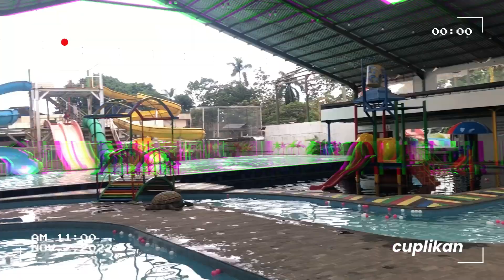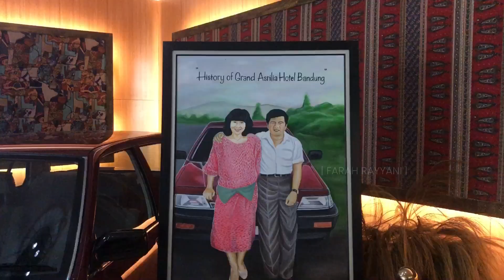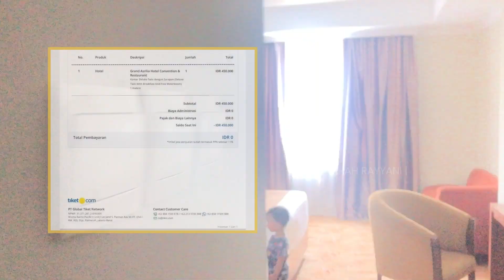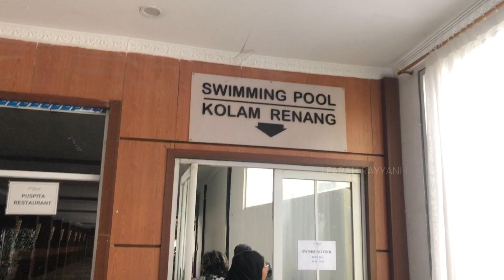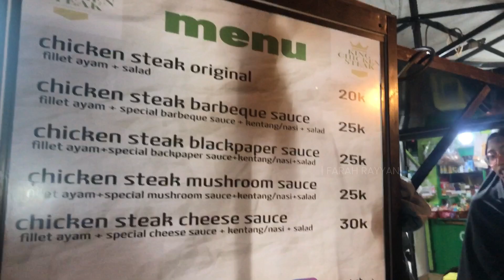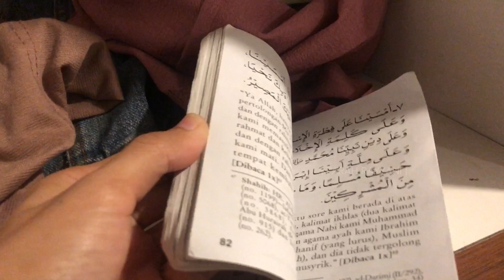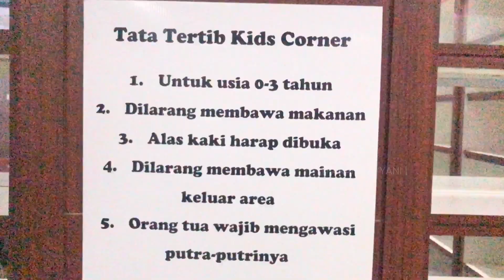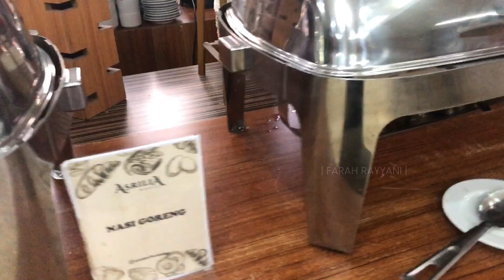Hotel Grand Asrilia Bandung + Waterboom || Vlog Farah Eps. 39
Hotel Grand Asrilia Bandung + Waterboom • Staycation || Vlog Farah Eps. 39

Halo, kali ini kita mau (pulang kampung???) liburan lagi di Bandung dan menginap di Grand Asrilia Hotel.

Alasan ke sini ada waterboomnya yg pasti.

• REVIEW •
🔻Kamar: 9/10 kamarnya luas dan amenitiesnya lengkap.
🔻Kamar mandi: 8.5/10 shower bukan bathup dan amenitiesnya pun lengkap ada hair dryer juga.
🔻Resto & Breakfast: 8/10 restonya luas banget, paraahh luas banget. Ada di dalam dan di luar ruangan. Stand2 menunya juga banyak lho! Makanannya juga bervariasi.
🔻Waterboom & kolam renang: 8.5/10 luas banget area poolnya. Banyak areanya, ada kolam arus, mini waterpark, kolam renang dewasa, dan waterboom. Namun, sayangnya kolamnya agar kotor yg di waterboom. Sedih banget kurang besih
🔻Fitness & gym: 7.5/10 ruangannya gak begitu luas.
🔻Parkir mobil: 8.5/10 area parkir mobil luas, ada di luar dan di basement.
🔻Hotel ini dekat ke mana2. Mau jalan kaki atau naik mobil, di sekeliling hotel banyak tempat makan & toko2.

🔻Keseluruhan gue kasih 8.5/10 HOREEEE ✨✨